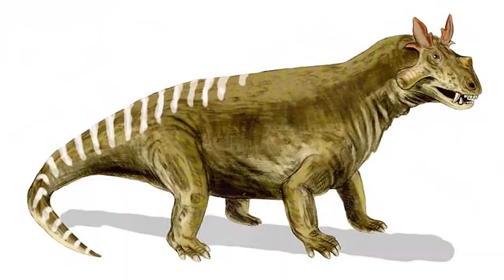How Dinosaurs Came To Rule The Earth?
Dinosaurs that lived during the Jurassic Period would be the most Amazing and Interesting Animals in the entire History of the Earth. Have you ever wondered why the Dinosaurs ruled the Earth for so long? If not, then this video is for you.